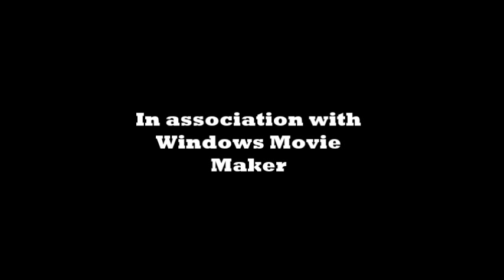Planes, Trains & Automobiles (Spoof) - Horror Trailer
I was messing around with Windows Movie Maker and decided to make a trailer for Planes, Trains & Automobiles. This is the creepy version...

Soundtrack: The Fog (1980) expanded soundtrack